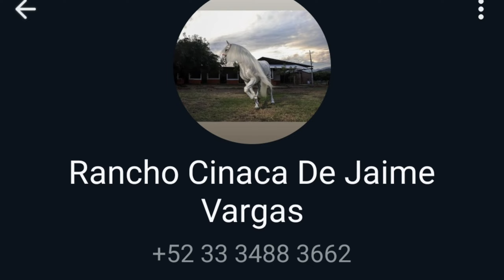¡¡SE REMATAN TOROS DE REGISTRO!!